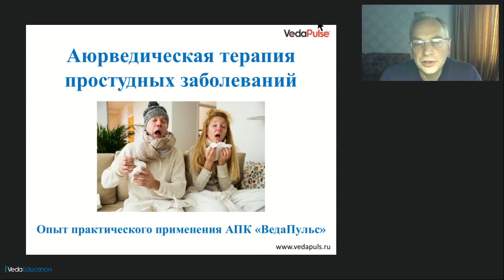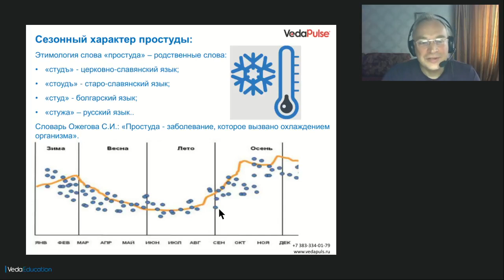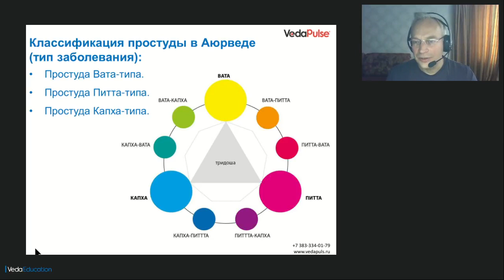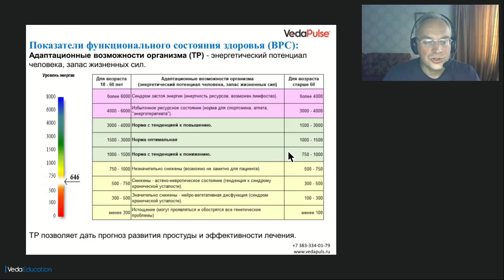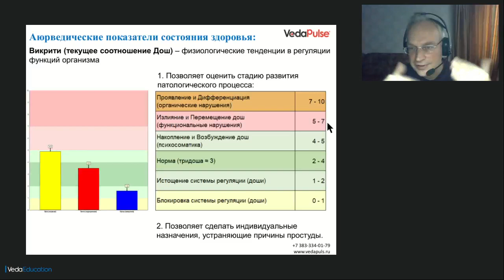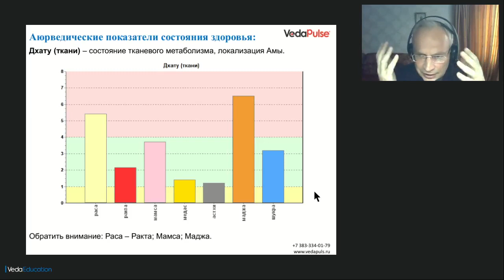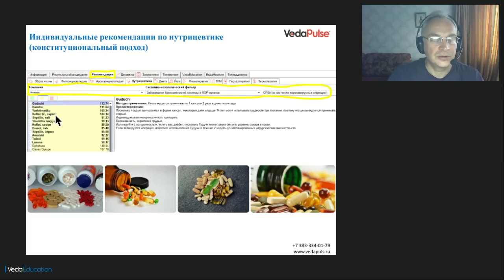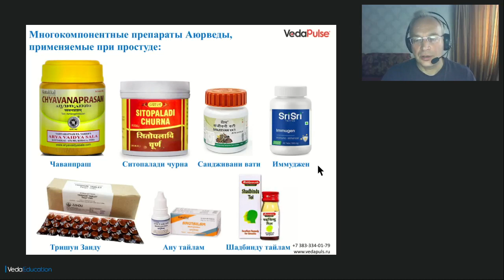Аюрведическая терапия простудных заболеваний. Опыт практического применения ВедаПульс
Закончилось «бабье» лето и осень вступила в свои права. Наступил грустный и одновременно прекрасный период времени года. «Унылая пора! Очей очарованье! Приятна мне твоя прощальная краса. Люблю я пышное природы увяданье. В багрец и в золото одетые леса» - так писал об этом времени года великий русский поэт А.С. Пушкин.

И наряду с увяданием природы происходит и «осеннее» межсезонное ослабление нашего организма.

-Погодные условия: недостаток солнечного света, холод, сырость, ветер и дождь.
-Скученность населения: школьники и студенты сели за парты после каникул, трудящиеся вернулись с летних отпусков.
-Психическое состояние: осенняя депрессия (сплин) или «синдром опадающих листьев».

Все эти факторы снижают наш иммунитет и открывают дорогу простудным заболеваниям.

Современная доказательная медицина и Аюрведа несколько по-разному смотрят на природу простудных заболеваний.

Об особенностях аюрведического подхода к лечению простудных заболеваний, о возможностях компьютерной пульсовой диагностики «ВедаПульс» мы и поговорим на этом вебинаре.

На лекции эксперт подробно раскроет актуальность темы с учетом особенностей взглядов современной доказательной медицины и Аюрведы на природу простудных заболеваний (тип болезни и т.п.), а также поделится практическим опытом применения системы «ВедаПульс» для формирования рекомендаций по реабилитации простудных заболеваний.

Эксперт: Александр Семиряжко
-Член Национальной Аюрведической Медицинской Ассоциации (НАМА);
-Основатель оздоровительного проекта NEO-AYURVEDA.RU;
-Преподаватель Школы аюрведы «Пракрити»;
-Эксперт по вопросам применения «ВедаПульс Профессиональный».